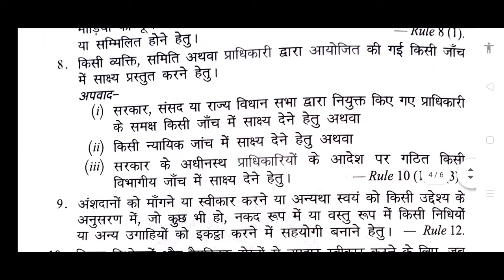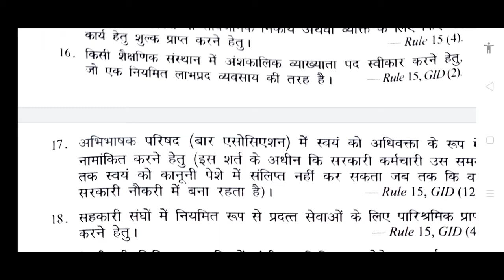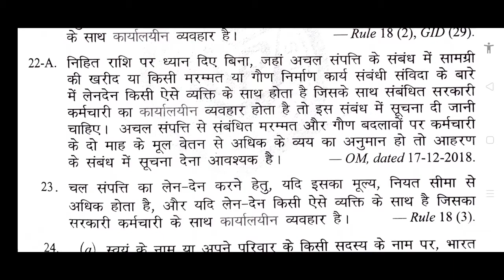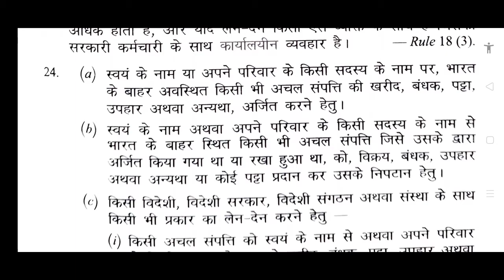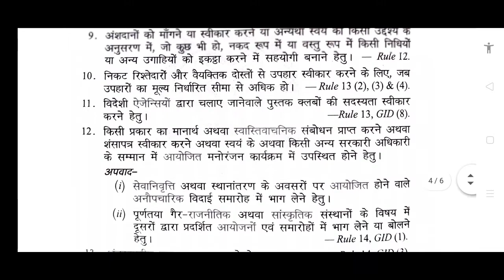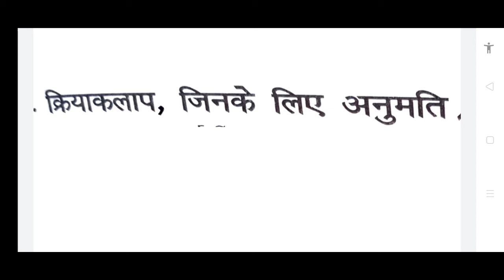जाने Central Govt कर्मचारी को आचरण नियमों के कोन से क्रियाकलापों के लिए स्वीकृति लेनी पड़ती है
केंद्रीय कर्मचारी को आचरण नियमों के अनुसार किन-किन क्रियाकलापों के लिए स्वीकृति लेनी पड़ती है,जाने

Important videos Link for Employees